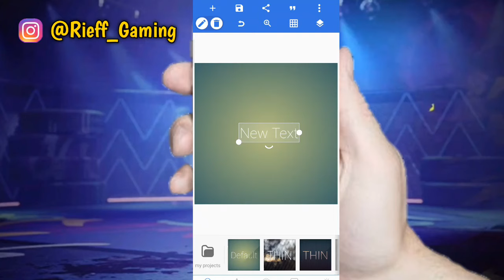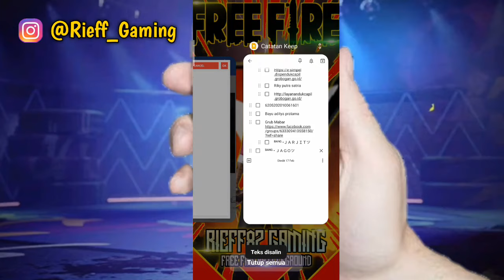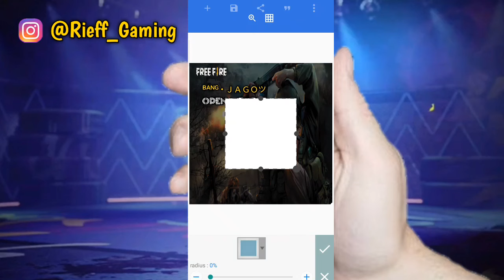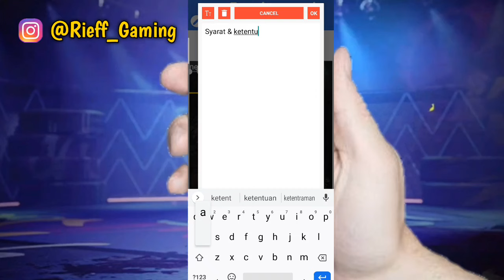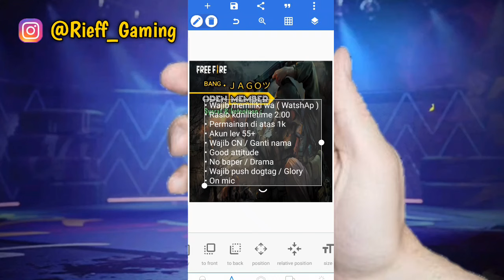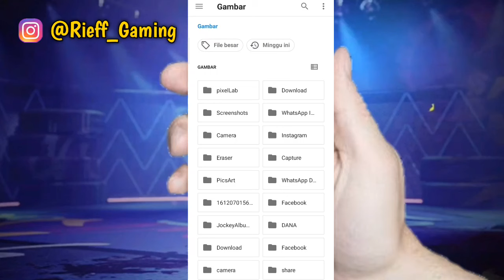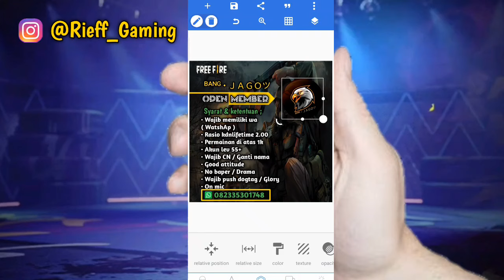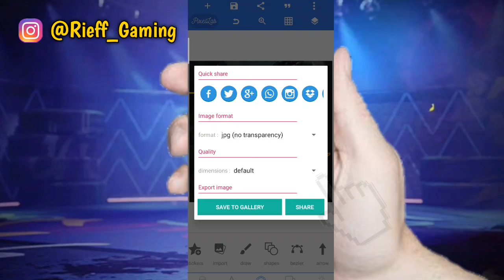CARA MEMBUAT INFO OPEN MEMBER GUILD FREE FIRE TERBARU 2021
nah buat temen2 ni yg lagi pingin buat atau yg mau tau cara buat info open member guild Ff bisa tonton Vidio gua kali ini ya semoga bermanfaat.